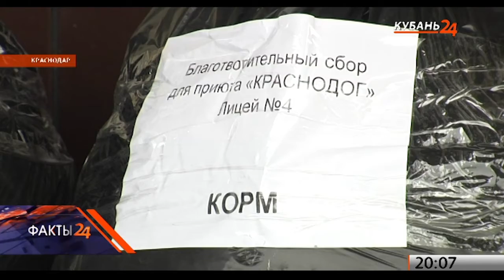Приют «Краснодог» получил благотворительную помощь от краснодарского лицея № 4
В краснодарском лицее № 4 собрали посылку для приюта «Краснодог», который сейчас является единственной организацией в городе, где выхаживают беспризорных собак и кошек.

Вылечить — полдела, самое сложное — пристроить их в хорошие руки. Постояльцев много, и всем им нужен и корм, и уход, поэтому в приюте рады любой помощи. В благотворительном сборе, организованном в лицее, участвовали не только ученики, но и педагоги.